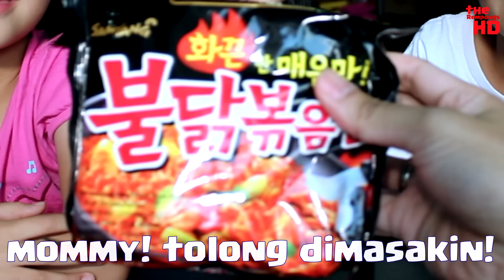Vlog THE ORIGINAL SAMYANG CHALLENGE!!! | TheRempongsHD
REMVLOG Samyang Challenge!!! Qian si Balita Lucu cobain Samyang and Now we dare you guys to do it!
SAMYANG CHALLENGE !!! Pedas nya bikin mau pingsan, video Spicy Noodles Challenge in dalama Bahasa Indonesia

Untuk yang Muslim harap perhatikan label HALAL pada kemasan mie Samyang, karena ada yang sudah HALAL ada yang belum ada labelnya ya! thank you!

SAMYANG CHALLENGE INDONESIA EATING Korean Spicy Noodles

Banyak yang request dari subscribers therempongsHD untuk challenge samyang ini.. so this is it..

2 anak dan 1 balita makan samyang pedas!

Pastikan gunakan settingan 720/1080p untuk kualitas prima!